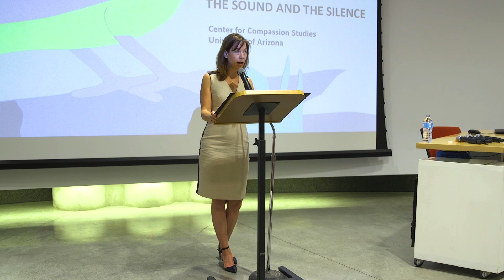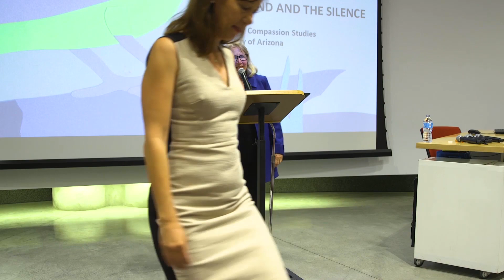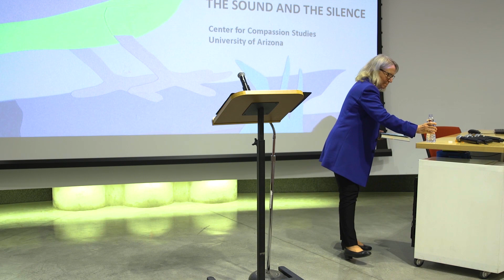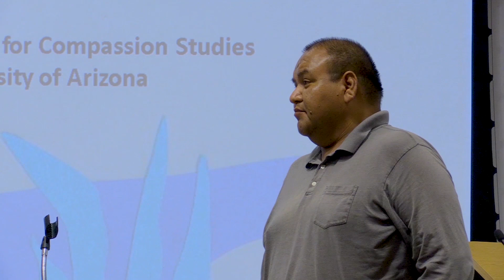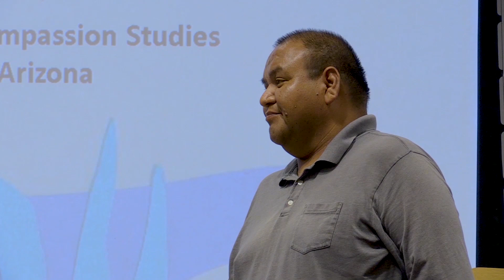Kathleen Dean Moore Lecture